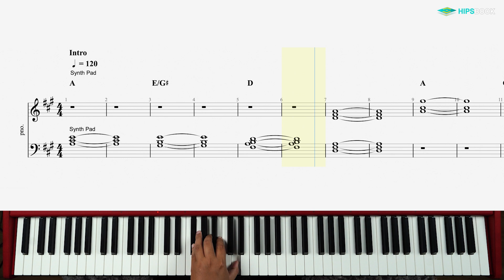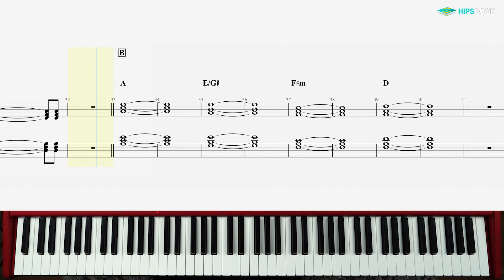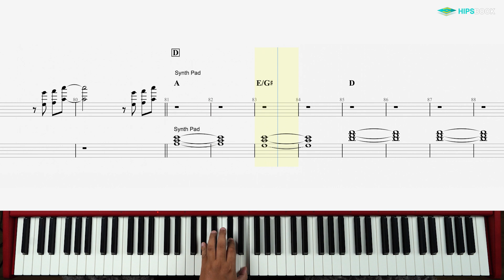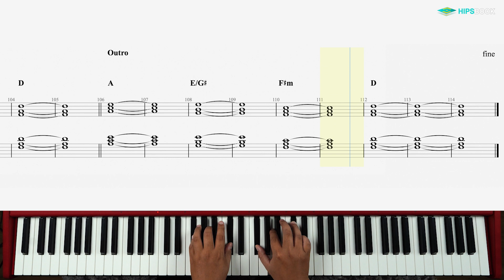ใจหนอใจ - Slot Machine [KeyBoard Cover][HIPS BOOK]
Skill Zource พลิกโฉมและเปลี่ยนแปลงครั้งใหม่
ในรูปแบบที่ทันสมัย มีฟังก์ชันและ UI มากมาย
สู่ HIPS BOOK แพลตฟอร์มทางการศึกษา
ในรูปแบบแอปพลิเคชันและเว็บไซต์แห่งอนาคต
ครบทุกศาสตร์ทุกแขนงวิชา
พร้อมแล้วที่จะก้าวเข้าสู่การเป็นผู้นำการศึกษาในระดับประเทศ